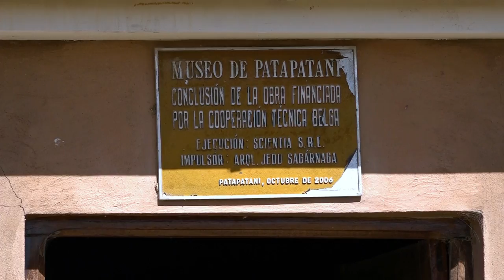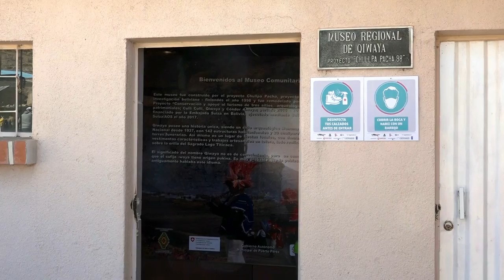CONOZCA LA OFERTA TURÍSTICA EN COMUNIDADES PACEÑAS